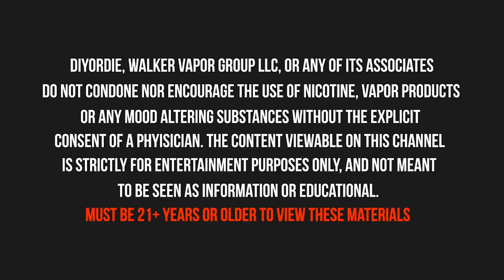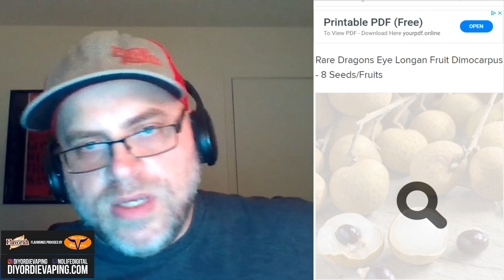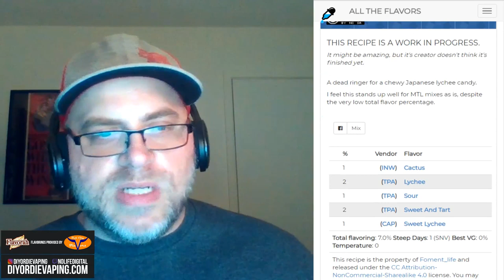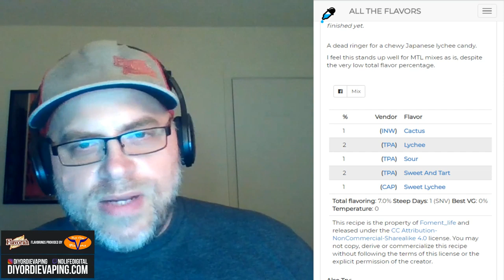Lychee ft. Foment_Life [ Noted: Ep. 111 ]